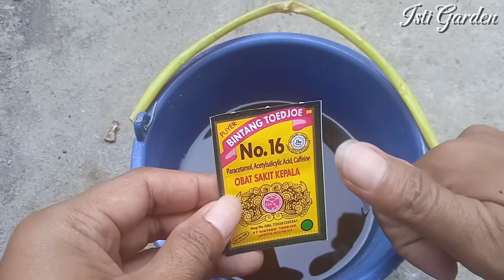𝗖𝘂𝗸𝘂𝗽 𝗱𝗶 𝗢𝗹𝗲𝘀𝗸𝗮𝗻 𝗦𝗲𝗴𝗮𝗹𝗮 𝗠𝗮𝗰𝗮𝗺 𝗧𝗮𝗻𝗮𝗺𝗮𝗻 𝗱𝗶 𝗣𝗮𝗸𝘀𝗮 𝗕𝗲𝗿𝗯𝘂𝗮𝗵 𝗟𝗲𝗯𝗮𝘁 𝗢𝗹𝗲𝗵 𝗣𝘂𝗽𝘂𝗸 𝗜𝗻𝗶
Assalamu'alaikum warahmatullahi wabarakatuh. Hai sahabat Isti semuanya😊

Oh ya sahabat, yang di luar sana yang telah menonton video ini jangan lupa sedekah ya.
TERIMAKASIH.